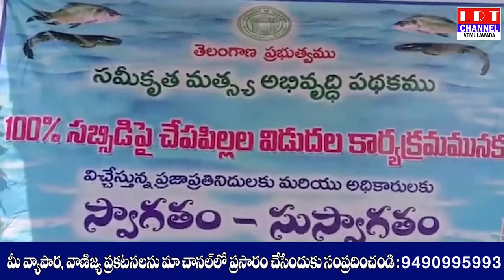ప్రజల సంక్షేమమే ధ్యేయంగా టిఆర్ఎస్ ప్రభుత్వం పని చేస్తుందన్న ZPచైర్ పర్సన్ న్యాలకొండ అరుణ|LRT NEWS